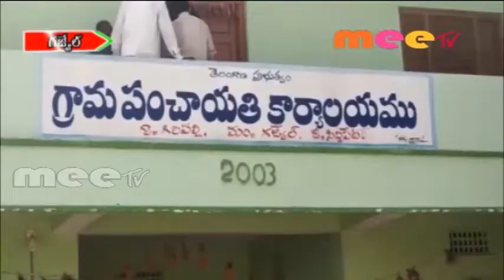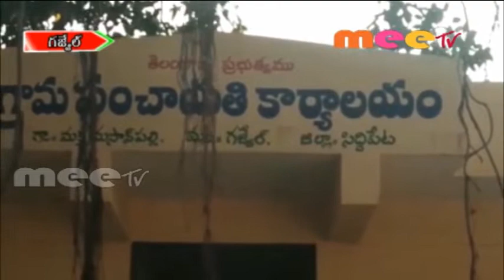ముగిసిన రెండో విడుత నామినేషన్ల పర్వం\\14..01..2019\\MEE TV NEWS